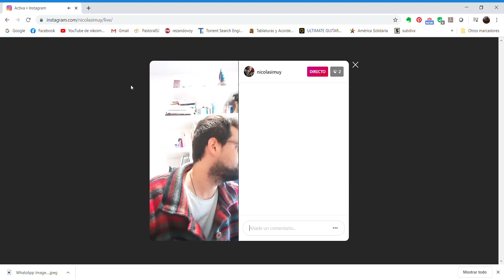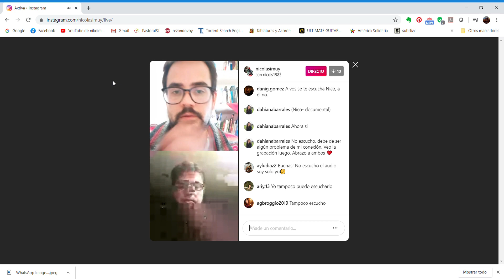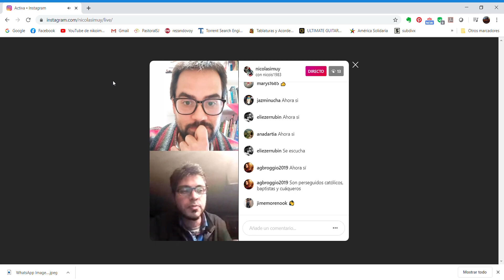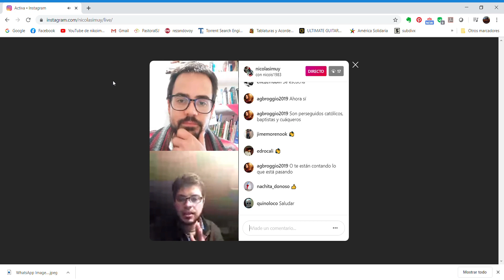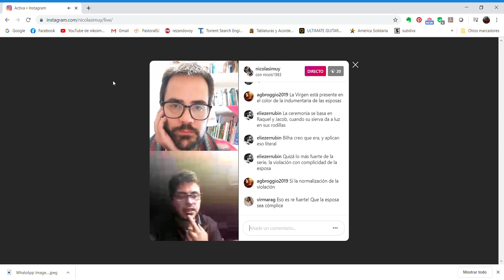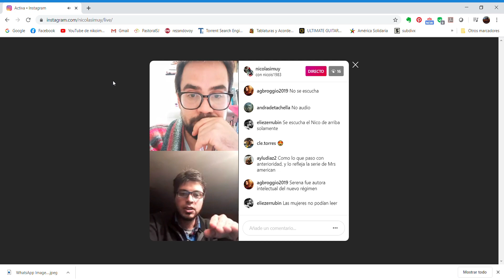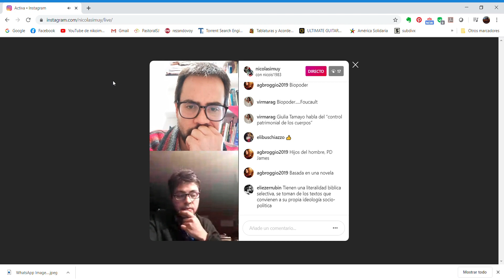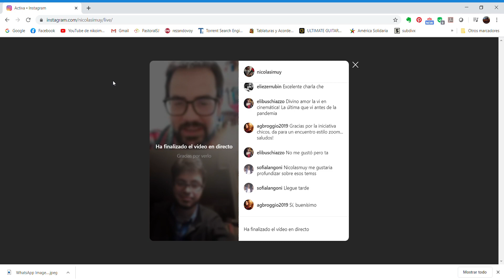La Religión en El Cuento de la Criada - Conversamos con Nicolás Iglesias Scnheider.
Un análisis de la religión en El Cuento de la Criada. Libro de Margaret Atwood, adaptado a películas y series.

Nicolás Iglesias Mills y Nicolás Iglesias Scnheider (sí, son tocayos de nombre y apellido) conversan sobre el tema en un vivo de Instagram del día 18 de junio del 2020.